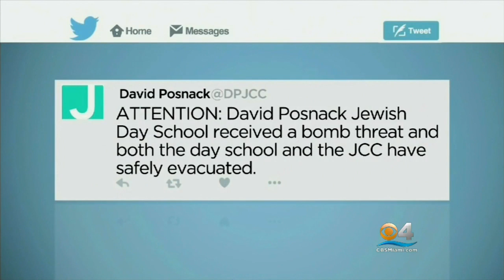State Budget Ensure More Security At Jewish Schools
CBS4's Vanessa Borge Reports